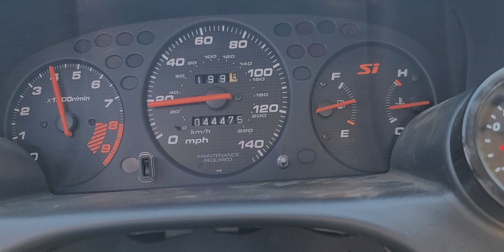b16a3 with type r cams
introducing the 97 ek ex!

b16a3 stock block
skunk2 pro springs and retainers
type r cams
bwr gears
wyctech intake and 74mm throttle body
3" intake
plm 4-1 header with megaphone
test pipe
3" exhaust
hondata

tuning on 93 in this video. the final tune will be posted soon.